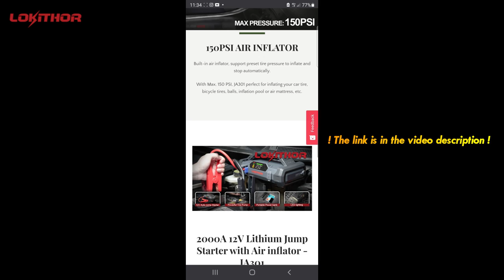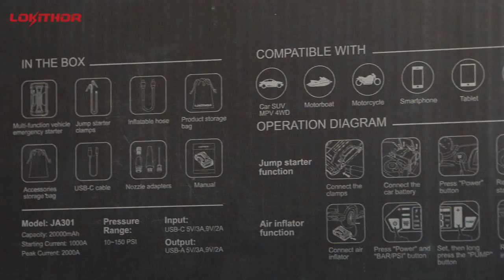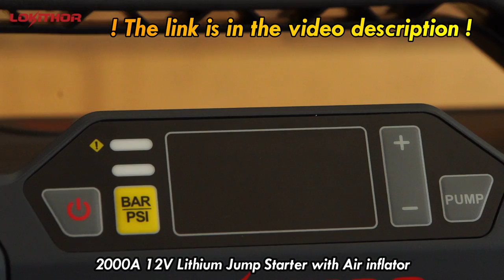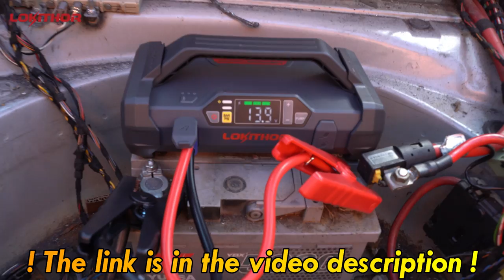Homemade BMW e46 PickUp TRUCK !? Part 4 (Floor in the box)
.LOKITHOR.
30 days cookies and 10% Commission rate.

Homemade Heavy Duty METAL BENDER !

Photo equipment
-SONY A7III
-SONY 18-70
-SONY 18-200
-2x Nikon d3200
-Nikor 18-55
-DJI Ronin SC
-RODE
-RODE NT-USB
-GoPro 7 silver

Photo equipment
-SONY A7III
-SONY 18-70
-SONY 18-200
-2x Nikon d3200
-Nikor 18-55
-DJI Ronin SC
-RODE
-RODE NT-USB
-GoPro 7 silver